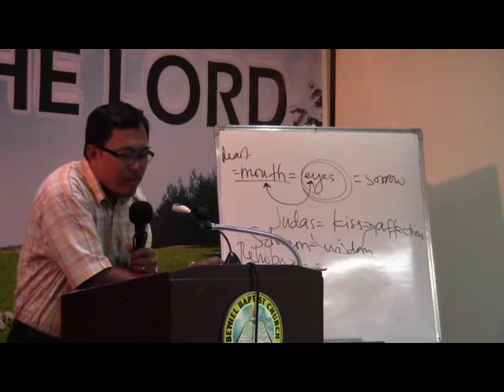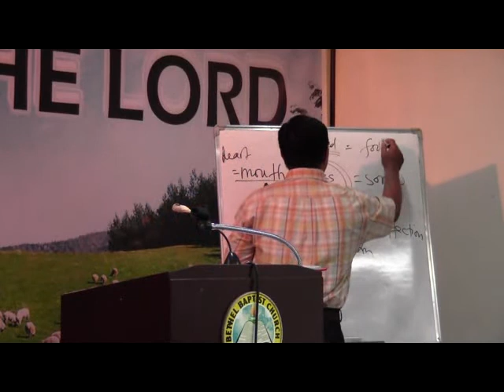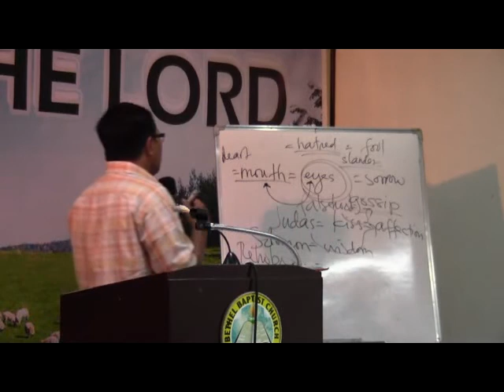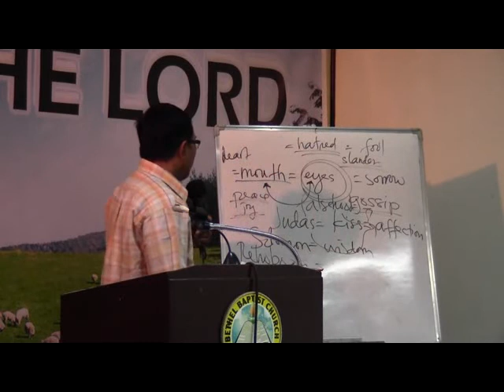October 31, 2012 - Prayer Meeting "Proverbs chapter 10 exposition"